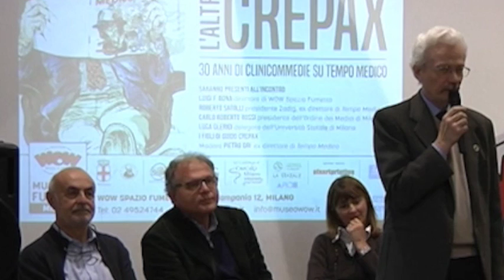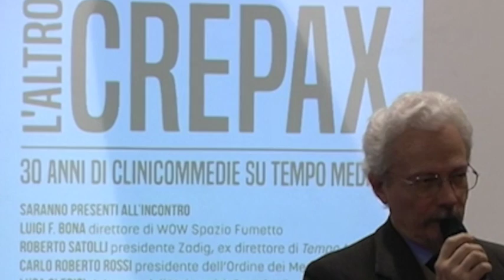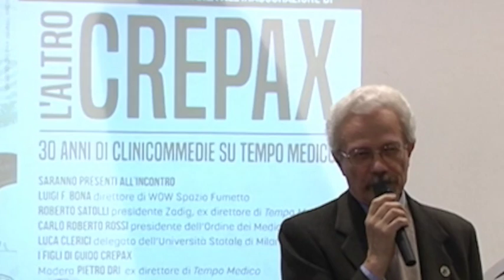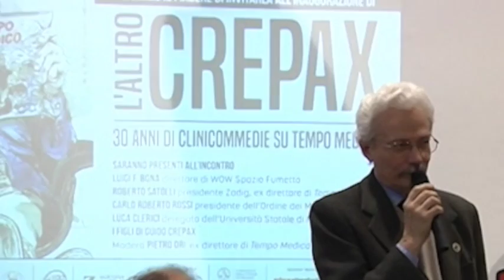“L’ALTRO CREPAX. 30 anni di Clinicommedie su Tempo Medico”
“L’ALTRO CREPAX.
30 anni di Clinicommedie su Tempo Medico”

15 ottobre – 13 novembre 2016
WOW SPAZIO FUMETTO

Museo del Fumetto, dell’Illustrazione e dell’Immagine animata di Milano
Viale Campania, 12 - Milano

Info: 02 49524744/45 – Ingresso intero 5 euro, ridotto 3 euro

Orario: da martedì a venerdì, ore 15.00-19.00; sabato e domenica, ore 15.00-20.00. Lunedì chiuso

Un Guido Crepax insolito e inedito in mostra per la prima volta a Wow Spazio Fumetto: 60 splendide tavole originali disegnate tra il 1965 e il 1983 per illustrare la rubrica “Circuito interno”, pubblicata sulla rivista Tempo Medico, il primo news magazine rivolto ai medici italiani. In mostra anche una selezione delle copertine più belle del magazine disegnate sempre da Crepax. La mostra è allestita da WOW Spazio Fumetto con il contributo dell’Ordine dei Medici di Milano, con la collaborazione di Zadig e Archivio Crepax e con la sponsorizzazione tecnica di Pixartprinting.

Inoltre, quasi in contemporanea (dal 9 novembre al 16 dicembre), grazie al contributo dell’Università degli Studi di Milano, nella storica sede della Statale (Loggia del Rettorato, Via Festa del Perdono 7) una mostra parallela dedicata all’altra attività che Crepax ha svolto per Tempo Medico, quella di autore delle copertine: oltre 200, che consentono di seguire lo sviluppo dei maggiori temi della Sanità italiana ma anche di offrire una carrellata sui grandi personaggi che hanno fatto la storia della Medicina nel nostro paese.

Mostra a cura di:

Luca Bertuzzi, Alberto Brambilla, Luigi F.Bona

Hanno collaborato:

Pietro Dri, Paolo Recalcati e Roberto Satolli (Zadig)

Antonio, Caterina e Giacomo Crepax (Archivio Crepax)

Grafica:

Laura Ritorto

Si ringraziano:

Roberto Carlo Rossi, presidente dell’Ordine dei Medici di Milano

Gian Piero De Andreis;

Luca Clerici, delegato del Rettore per la Promozione delle Attività culturali – Università degli Studi di Milano

Giuliano Cenati

Direttore di WOW Spazio Fumetto:

Luigi F. Bona

Vicedirettore di WOW Spazio Fumetto:

Riccardo Mazzoni

Ufficio stampa:

Enrico Ercole

Staff di WOW Spazio Fumetto:

Luca Bertuzzi, Alberto Brambilla, Matteo Maculotti, Maria Marconcini, Maria Sara Mignolli,

Maya Quaianni, Matteo Rancilio, Laura Ritorto

Interviste a cura di Luca Carra (Zadig):

Riprese e montaggio: Giuseppe Nucera, Sergio Cima